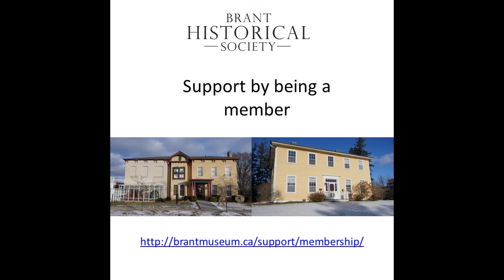Echo Villa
One of the earliest homes in Brant was the home of Peter Jones and Echo Villa.